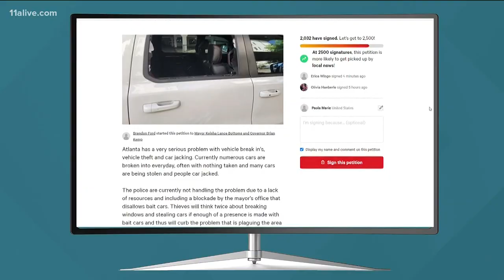Video shows man breaking into car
An Atlanta man has started a petition to bring back bait cars after his vehicle was broken into.